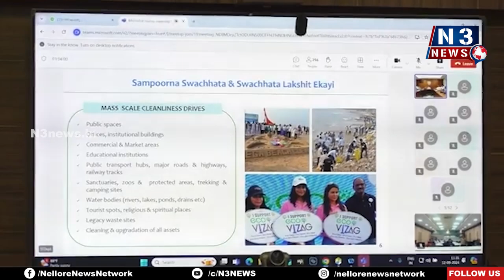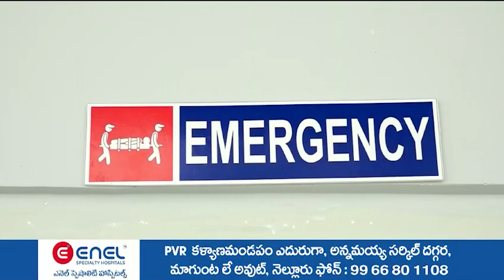సెప్టెంబ‌ర్ 17 నుంచి అక్టోబ‌ర్ 2 వ‌ర‌కు స్వ‌చ్ఛ‌త హీ సేవ‌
- రాష్ట్ర  ప్రధాన కార్యదర్శి నీరబ్ కుమార్ ప్రసాద్
- వీడియో కాన్ఫ‌రెన్స్ లో జిల్లా క‌లెక్ట‌ర్ ఆనంద్‌